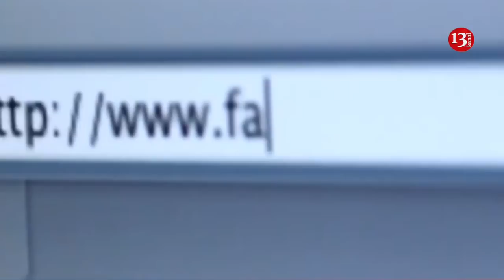Mark 2 saatda 6.5 milyard dollar itirdi: milyorderlər sıralamasında 1-DƏN 6-YA DÜŞDÜ